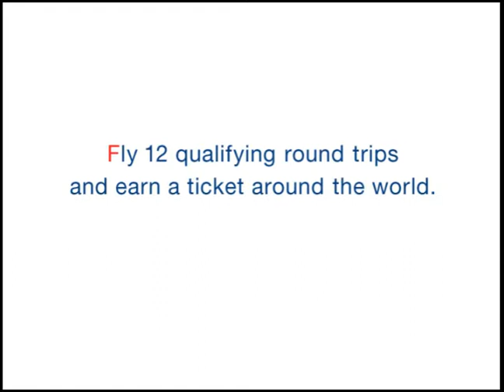United Airlines "Corkscrew"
Produced to match the look of their existing print campaign, this spot incorporates a 3D texture mapped and animated airplane and contrail, composited over cycling textural background art.